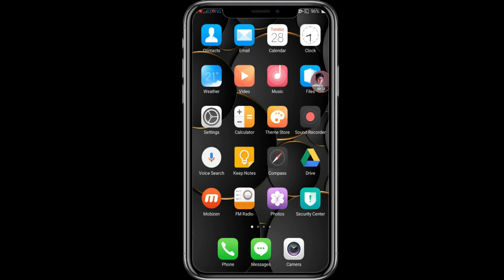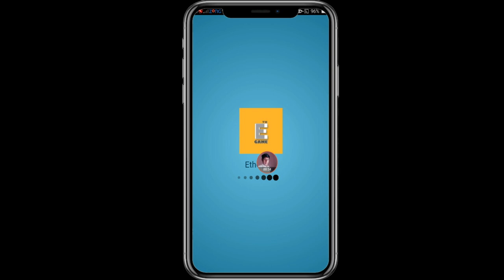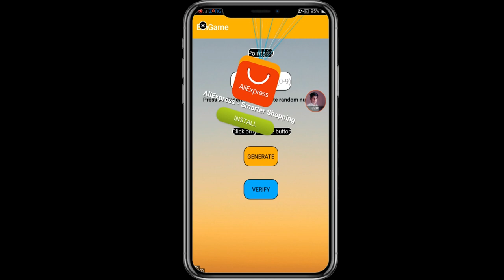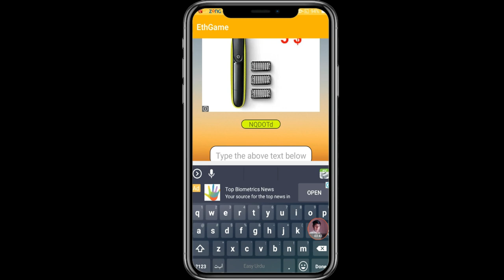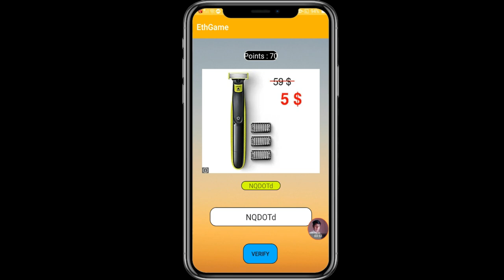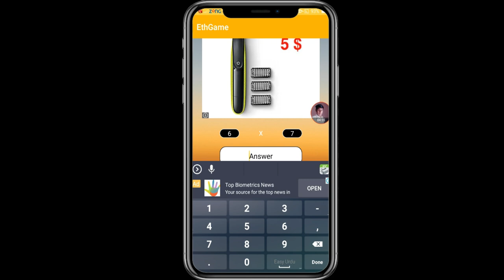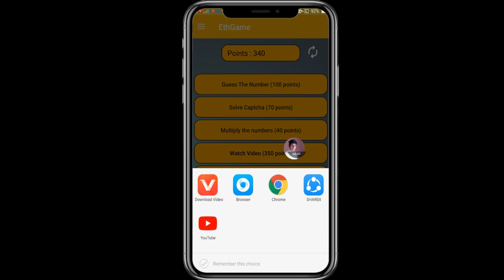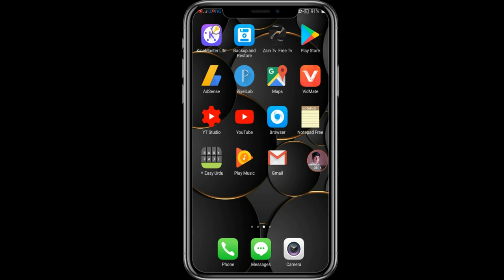Online Earning in Pakistan,Online Earning,Online Earning app,online earning in pakistan 2020,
Link

*Online Earn game
* How to website Daily
* How to Earning  Daisite
* How To Earning online  Daily
* Daily Earning
* Earn Online
* Online Earn
* Online Earning
* Daily Earn
* Daily Payment
*Online Earning
*Daily Earning In Jazz Cash
             # TAPS